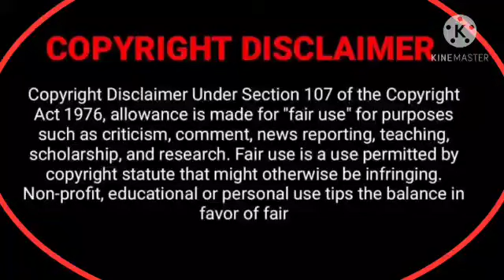BL NOVEL || Cute Boy And His 4Love Advisor || PART 2 EXPLAIN IN HINDI